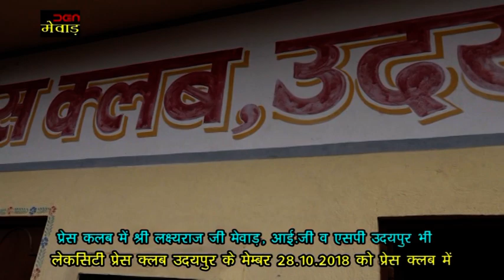PRESS CLUB MEMBER'S (LAKECITY PRESS CLUB BHAWAN)